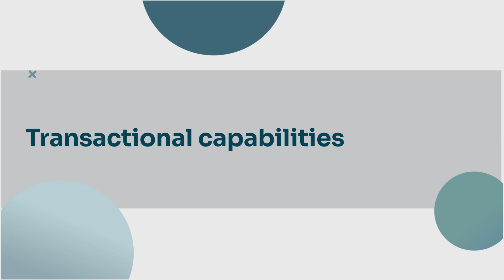Automaise Ultra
We are excited to launch the new version of our proprietary AI – Automaise Ultra. This version results from the curation and combination of different AI technologies, including Generative AI.

Automaise Ultra technology will be integrated into all Automaise solutions, from virtual assistants to back-office operations, enabling the optimization of more complex and higher-value processes for businesses.

The advanced argumentative capacity and ability to provide fluid and realistic human-like interactions make Automaise Ultra a significant qualitative leap for all Automaise solutions.

ABOUT US
Automaise is the only solution for customer service that streamlines customer journeys and highly optimizes agent productivity, with a built-in automation engine if deflection is your thing.